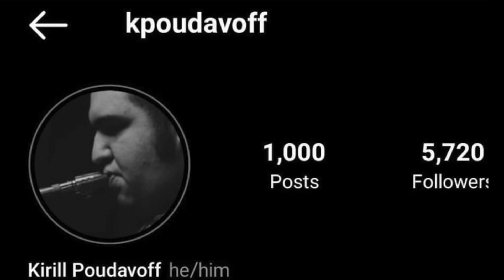Russian National Anthem on Tenor Saxophone (Conn 10m and Dukoff Hollywood Mouthpiece)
Happy 22nd birthday to my good friend Kirill Pudavov